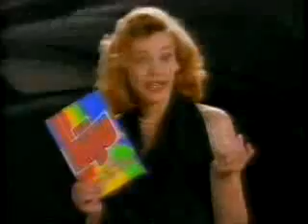INTERVALO BAND - MADE IN BRAZIL 04-09-1995